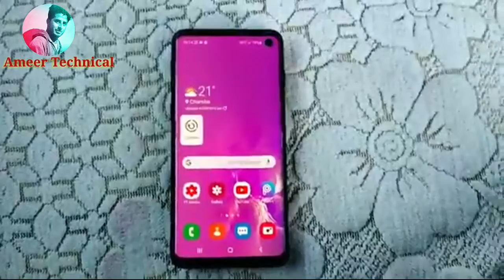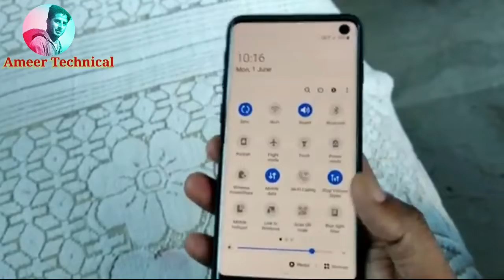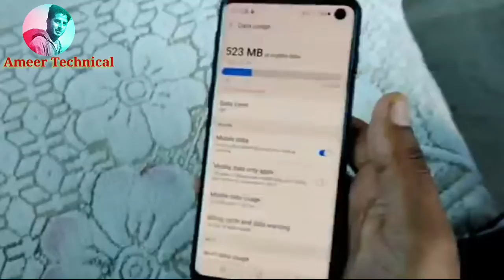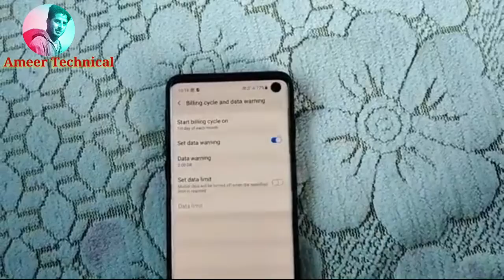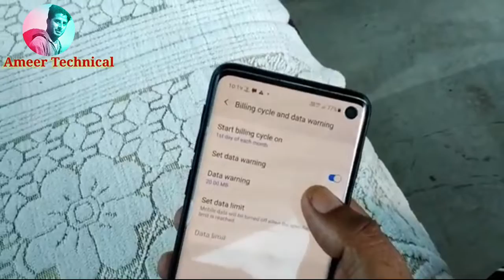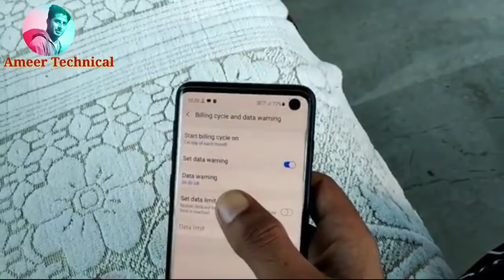Mobile Data Not Working Samsung | 4g Not Showing In Samsung J1,j2,j5,j7 Phone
Hidden_Setting,_How_Set_Data_Limit_Any_Network_Or_Any_Android_mobile_A50,_A30,_A10,_S10(360p)

Hello dosto mera name Ameer technical or ap dek rahe hi deta warning problim

   thank